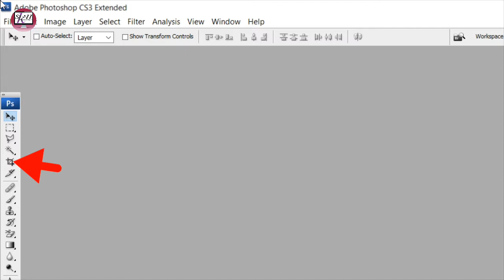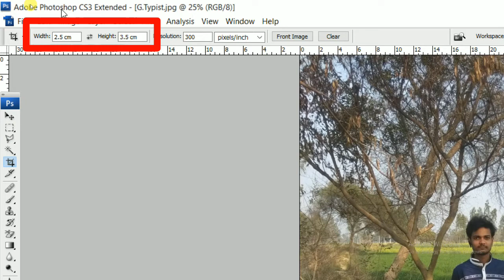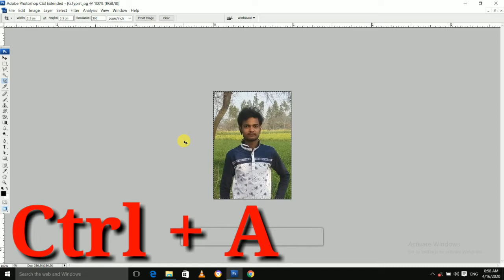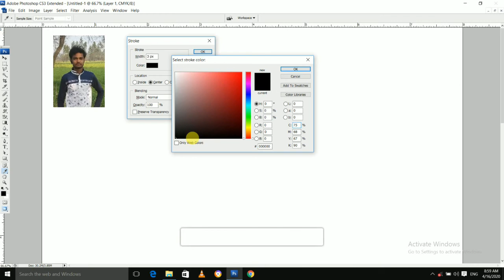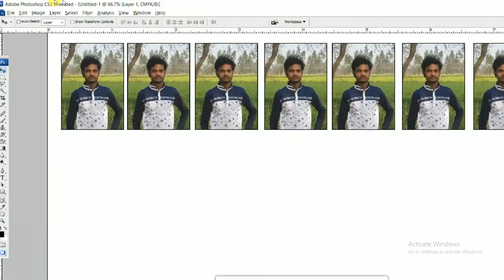Shortcut Key से बनाए Passport Size फोटो | Create Passport Size Photo With Shortcut Key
About This Video: Friends, Is video me maine aapko photoshop per passport size photo banana bataya hai, Umeed hai ki ye video aapko pasand aayegi.

Thanks!